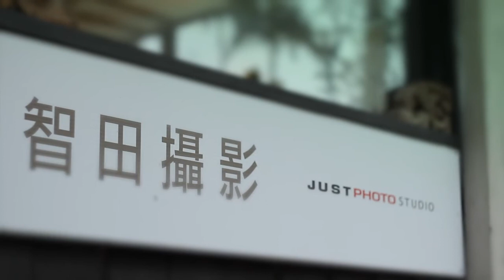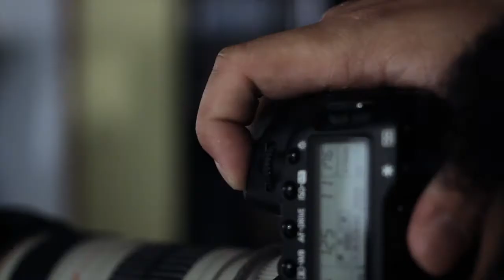JustPhoto-智田攝影 形象影片